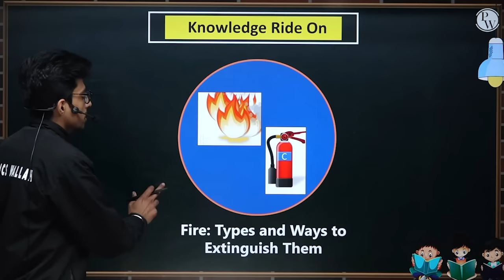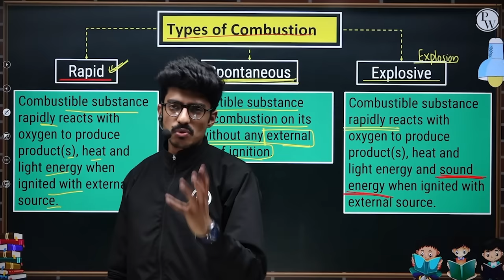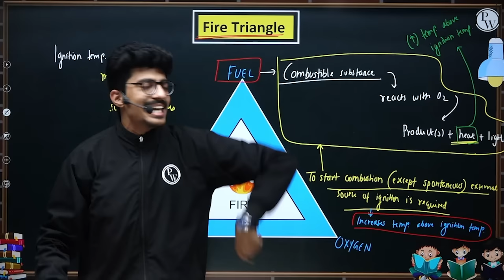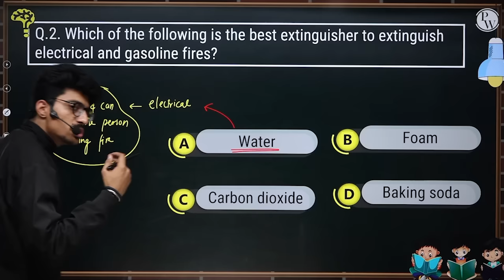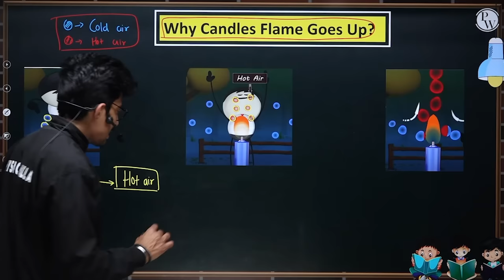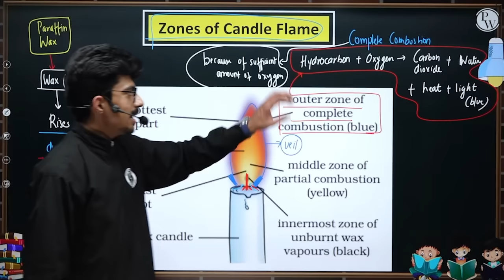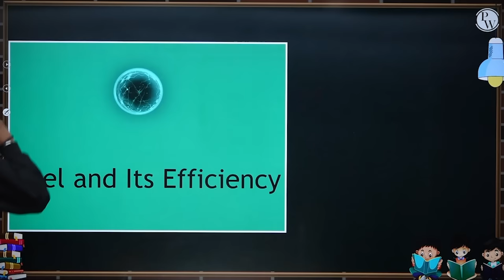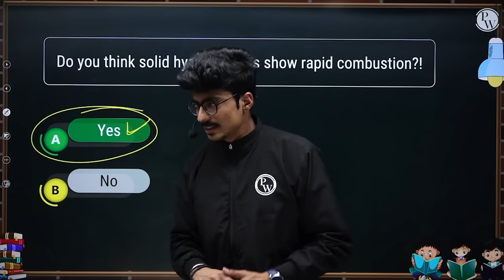Combustion and Flame in One Shot | Chemistry - Class 8th | Umang | Physics Wallah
In this lecture of Umang batch, Sunil sir is going to teach you about Combustion and flame.

•Combustion
•Types of Combustion
•Fire triangle
•Why candle's flame goes up?
•Zones of candle flames
•Calorific Value
and some interesting questions for practice.

There are other topics of Science that we are going to cover in upcoming videos for Umang.